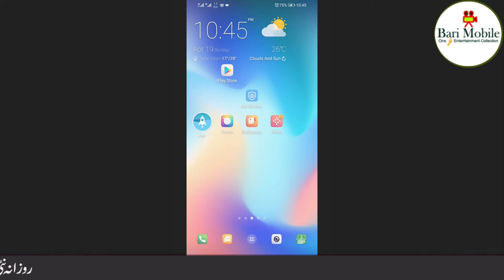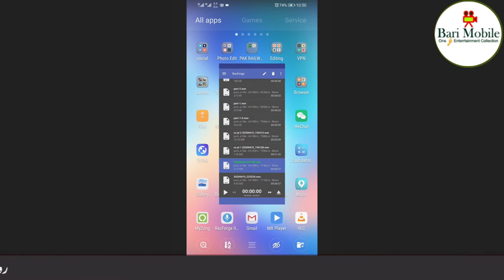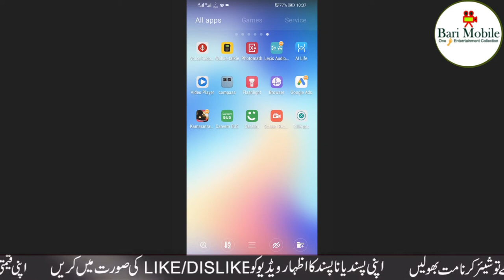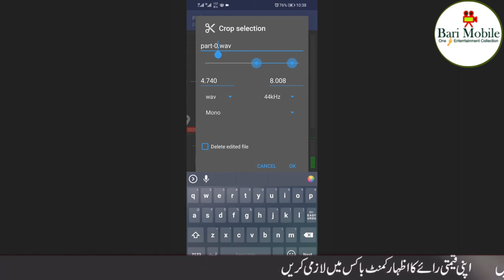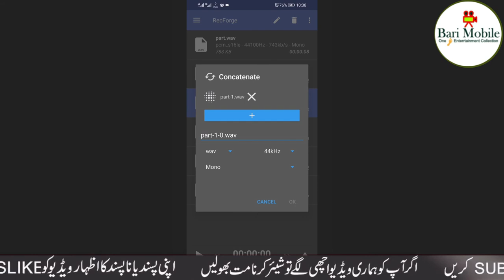how edit audio using RecForge II android app professional voice record